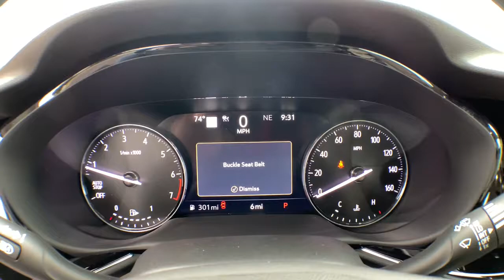2022 Buick Envision Jacksonville, Greenville, New Port, Morehead City, Wilmington, NC BS2006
Summit White New 2022 Buick Envision available in New Bern, North Carolina at Trent Cadillac Buick GMC. Servicing the Jacksonville, Greenville, New Port, Morehead City, Wilmington, NC area.

Summit White 2022 Buick Envision Avenir FWD 9-Speed Automatic 2.0L TurbochargedRecent Arrival! 24/31 City/Highway MPG
Preferred Equipment Group 1SU,3.47 Final Drive Axle Ratio,Wheels: 20 Aluminum w/Avenir Pearl Nickel Finish,Perforated Leather-Appointed Seat Trim,Radio: Buick Infotainment System AM/FM w/Nav,Technology Package I,Technology Package II,Power Panoramic Tilt-Sliding Moonroof,Safety Package,Premium Seat Package,8-Way Power Driver Seat Adjuster,Front Passenger 8-Way Power Seat Adjuster,Driver Seat Massage Control,Driver 4-Way Power Lumbar Seat Adjuster,Front Passenger 4-Way Power Lumbar Seat Adjuster,Rear Camera Mirror Washer,Rear Camera Mirror,Continuous Damping Control,Heated Driver & Front Passenger Seats,Adaptive Cruise Control,Ventilated Driver & Front Passenger Seats,Memory Card Receptacle Audio System Feature,Front Bin Center Console USB Ports,Wireless Apple CarPlay/Wireless Android Auto,SiriusXM Radio,HD Radio,Front & Rear Park Assist,Rear Cross Traffic Alert,3-Channel Programmable Universal Home Remote,Enhanced Automatic Emergency Braking,Lane Change Alert w/Side Blind Zone Alert,Enhanced Automatic Parking Assist,Bose Premium 9-Speaker Audio System Feature,USB Charging-Only Ports,HD Surround Vision,Head-Up Display,Enhanced LED Functionality Headlamps,4-Wheel Disc Brakes,9 Speakers,Air Conditioning,Electronic Stability Control,Front Bucket Seats,Front Center Armrest,Navigation System,Power Liftgate,Spoiler,ABS brakes,Adjustable head restraints: driver and passenger w/tilt,Alloy wheels,Auto-dimming door mirrors,Automatic temperature control,Brake assist,Bumpers: body-color,Delay-off headlights,Driver door bin,Driver vanity mirror,Dual front impact airbags,Dual front side impact airbags,Four wheel independent suspension,Front anti-roll bar,Front dual zone A/C,Front reading lights,Fully automatic headlights,Heated door mirrors,Heated front seats,Heated rear seats,Heated steering wheel,Illuminated entry,Knee airbag,Low tire pressure warning,Memory seat,Occupant sensing airbag,Outside temperature display,Overhead airbag,Overhead console,Panic alarm,Passenger door bin,Passenger vanity mirror,Power door mirrors,Power driver seat,Power passenger seat,Power steering,Power windows,Radio data system,Rear anti-roll bar,Rear reading lights,Rear seat center armrest,Rear window defroster,Rear window wiper,Remote keyless entry,Roof rack: rails only,Security system,Speed control,Split folding rear seat,Steering wheel mounted audio controls,Telescoping steering wheel,Tilt steering wheel,Traction control,Trip computer,Variably intermittent wipers,Ventilated front seats,Auto-dimming Rear-View mirror,Heads-Up Display,Compass,AM/FM radio: SiriusXM,Auto High-beam Headlights,Emergency communication system: OnStar and Buick connected services capable,Apple CarPlay/Android Auto,Premium audio system: Buick Infotainment System,SUMMIT WHITE,SEAT  DRIVER MASSAGE CONTROL,AXLE  3.47 FINAL DRIVE RATIO,WHISPER BEIGE SEATS  PERFORATED LEATHER-APPOINTED SEAT TRIM  with Ebony interior accents,REAR CAMERA MIRROR,MOONROOF  POWER  PANORAMIC  TILT-SLIDING,SAFETY PACKAGE  includes (UKC) Lane Change Alert with Side Blind Zone Alert and (UFG) Rear Cross Traffic Alert.,ENHANCED AUTOMATIC PARKING ASSIST,SEATS  FRONT BUCKET  (STD),REAR CROSS TRAFFIC ALERT,LANE CHANGE ALERT WITH SIDE BLIND ZONE ALERT,CONTINUOUS DAMPING CONTROL (CDC),SEAT ADJUSTER  FRONT PASSENGER 4-WAY POWER LUMBAR,ADAPTIVE CRUISE CONTROL,AVENIR PREFERRED EQUIPMENT GROUP  includes standard equipment,HEADLAMPS  ENHANCED LED FUNCTIONALITY,ENHANCED AUTOMATIC EMERGENCY BRAKING,SEAT ADJUSTER  DRIVER 4-WAY POWER LUMBAR,ENGINE  2.0L TURBO  4-CYLINDER  SIDI  (228 hp [170 kW] @ 5000 rpm  258 lb-ft of torque [350 N-m] @ 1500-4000 rpm) (STD),PREMIUM SEAT PACKAGE  includes (AVK) driver 4-way power lumbar seat. (Also includes (AVU) front passenger 4-way power lumbar seat and (AF6) driver seat massage.),AUDIO SYSTEM  10.2 DIAGONAL BUICK INFOTAINMENT SYSTEM WITH NAVIGATION  includes multi-touch display  AM/FM/SiriusXM stereo  Bluetooth streaming audio for music and most phones  Wireless Apple Carplay/Wireless Android Auto for compatible phones  advanced voice recognition  in-vehicle apps  personalized profiles for infotainment and vehicle settings. Includes greater memory (STD),REAR CAMERA MIRROR WASHER,TECHNOLOGY PACKAGE II  includes (CXH) Technology Package I content plus (UGN) Enhanced Automatic Emergency Braking  (UKZ) Enhanced Automati